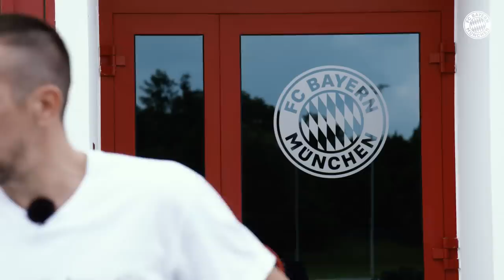"Back at home" - Franck Ribéry visits FC Bayern's training ground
Franck Ribéry visited Säbener Straße, FC Bayern Munich's training ground. He talks about his time at AC Florence, the UEFA EURO 2020, and the matchup between France and Germany